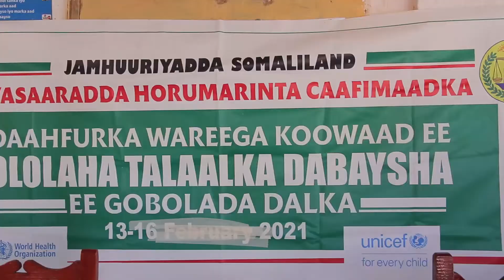wasaarada caafimaadka Oo dahfurray cudurka dabaysha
Bogayagan Safaari Hargaysa  Waxaad Ka helaysaan Warar, Warbixino, Madadaalo .Iyo Dhamaan Wixii Bulsada Raali Galindoona Oo Dhexdhexaada
Wixii Talo Iyo Tusaale Ah Nagu Lawadaag  Fariinta Hoose  Waa Noo Muhiim Waad Ku Mahadsan Tihiin